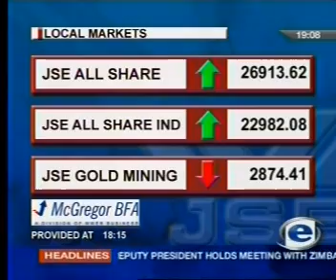SA News 23-03-2007 Part2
Jacob Zorruption (Typo) is hiding a diary in Mauritius, sure nothing important is in it, we all believe him. The State Prosecutor is very unreasonable requesting it! Can somebody see, how court cases can BEE won in SA?
and ... The market indicators from Friday, for those which want to do serious business (Ha,ha,ha) in South Africa. Eish!